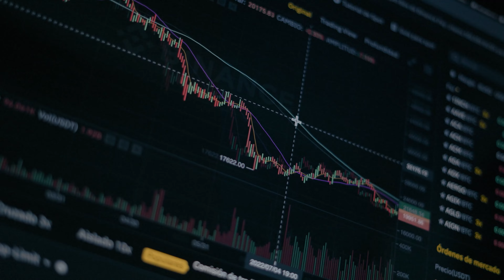How to never hear NO on a sales call again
Are you ready to turn your sales game around? In this episode, we’re not just talking about strategies; we're talking about transformation. If you've ever faced rejection in a sales call (who hasn't, right?), you're in the right place.

We will reveal the 5 Sales Truths that can revolutionize your sales process and decrease your rejection rates, ultimately leading to a significant increase in your revenue and income.

Watch it if you want to learn how to sell more effectively.

➡️Get a copy of our Outbound Sales Playbook for FREE! to help you get started on direct outreach

What’s your favorite takeaway from this episode? Let’s exchange ideas!

Timecodes:
00:00 Intro
01:30 Great salespeople ask great questions
04:01 Address your customer's problems
07:41 How can you help your customers decide faster?
11:36 Be the boss
17:18 Provide a difference